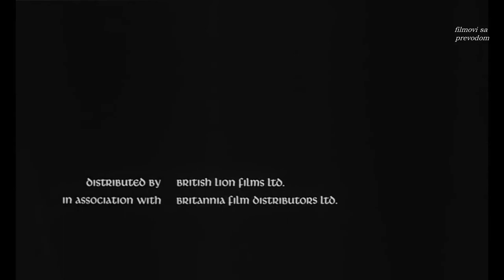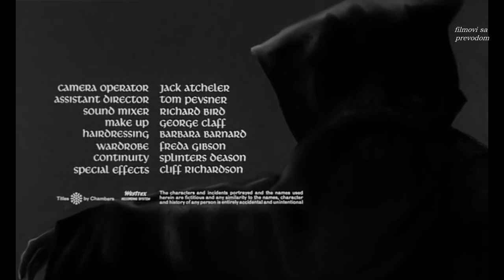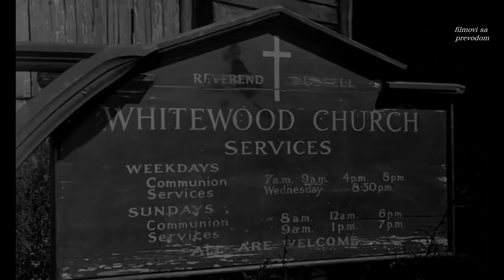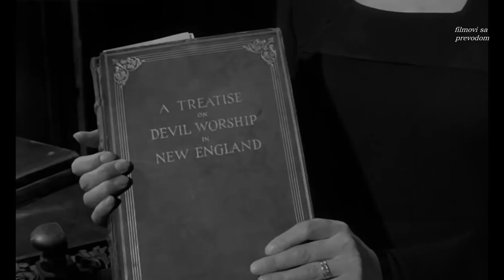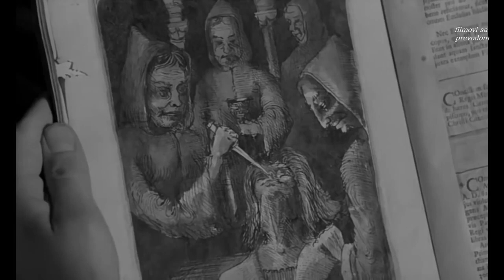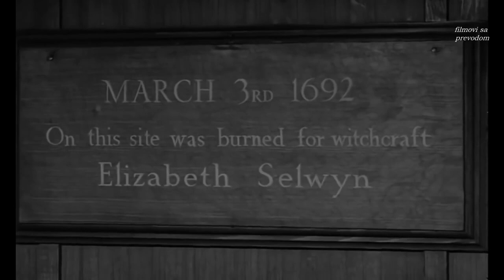The City of the Dead (1960) - sa prevodom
The City of the Dead (1960)

A young college student arrives in a sleepy Massachusetts town to research witchcraft; during her stay at an eerie inn, she discovers a startling secret about the town and its inhabitants.

Director: John Llewellyn Moxey
Writers: Milton Subotsky(story by)George Baxt(screenplay by)
Stars: Patricia JesselDennis LotisChristopher Lee